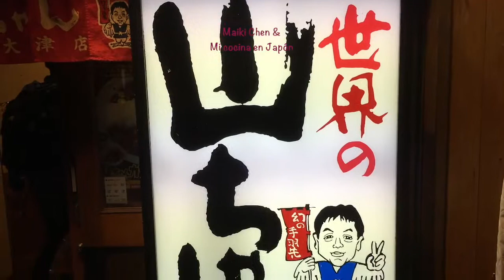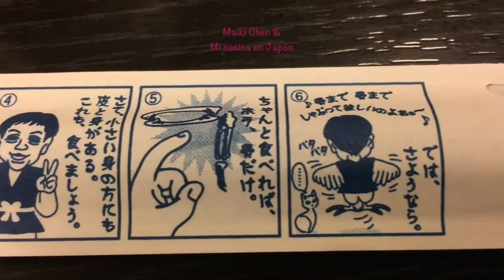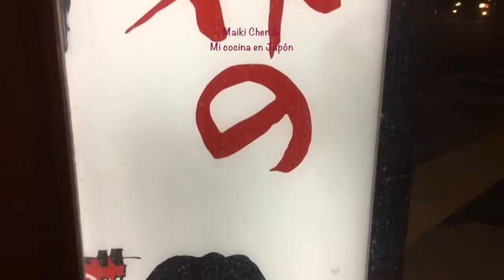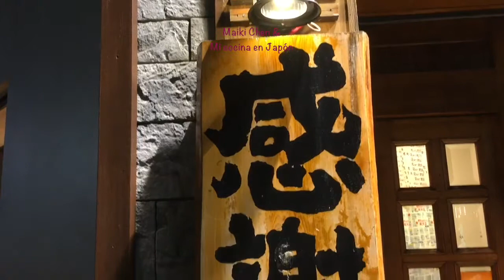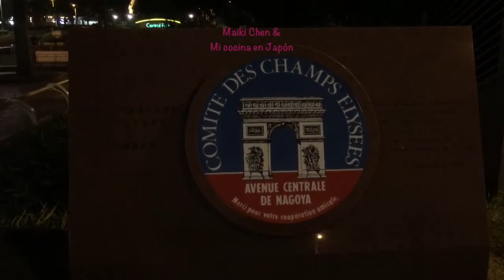TEBASAKI YAMACHAN & EDUPA SPANISH TAPAS BAR | RESTAURANTE | Maiki Chen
by Maiki Chen

Thank you for coming to my kitchen.

Please come again soon.

Maiki Chen